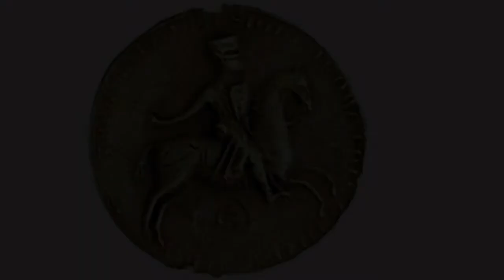Seigneurs: sachiez qui or ne s'en ira (Teobaldo I de Navarra)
Canción de cruzada
Seigneurs: sachirez qui or ne s'en ira
"Sabed Señores que no nos iremos de esta tierra."

Teobaldo I de Navarra "el Trovador"
(Troyes, 1201; Pamplona, 1253)

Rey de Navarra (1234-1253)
Conde de Champaña y Brie como Thibaut IV, comte de Champagne (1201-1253)

Paladín de la Sexta Cruzada (1238)